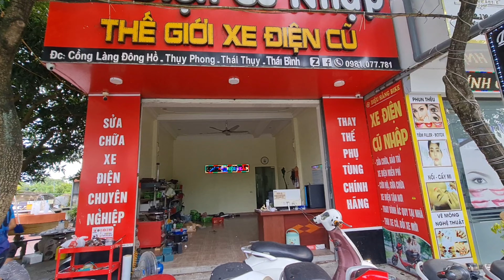xmen osakar pro bọc kỹ ship khách TPHCM / DIỆU HẰNG BIKE XE ĐIỆN NHẬP KHẨU